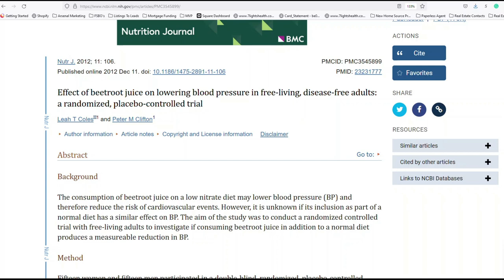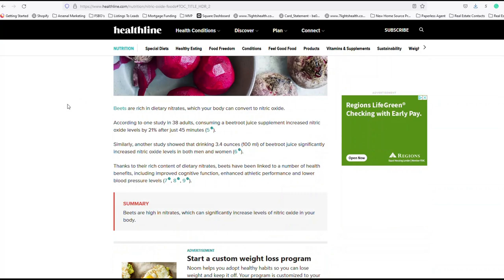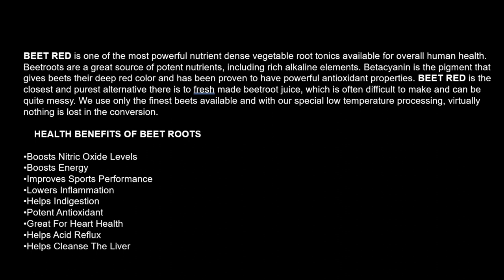Beets Are #1 For Heart Health Because They Boost Nitric Oxide Levels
BEET RED is one of the most powerful nutrient-dense vegetable root tonics available for overall human health. Beetroots are a great source of potent nutrients, including rich alkaline elements. Betacyanin is the pigment that gives beets their deep red color and has been proven to have powerful antioxidant properties. BEET RED is the closest and purest alternative there is to freshly made beetroot juice, which is often difficult to make and can be quite messy. We use only the finest beets available and with our special low-temperature processing, virtually nothing is lost in the conversion.

Order one of the world's best Organic Beet Root dietary supplements on the market here:

    HEALTH BENEFITS OF BEET ROOT:

    * Boosts Energy
    * Boost Nitric Oxide
    * Improves Sports Performance
    * Lowers Inflammation
    * Helps Indigestion
    * Potent Antioxidant
    * Great For Heart Health
    * Helps Acid Reflux
    * Helps Cleanse The Liver

BEETS: THE CIRCULATION SUPERFOOD
When it comes to nutrient-dense superfoods, beets are one of the superstars. Just cut open a raw beet, and you can see the dark beet-red color oozing out. Pure beet juice purifies, oxygenates, and energizes the body.

Beets contain numerous potent phytonutrients such as betanin, vulgaxanthin, lutein zeaxanthin and carotenoids. Some of the antioxidants contained in beets are in higher concentrations compared to many other vegetables. Beets are excellent for providing antioxidant, anti-inflammatory and detoxification support to the body.

Part of what sets beets apart from other vegetables is the broad range of impacts they have on the body's health. Beetroot has unique epoxy xanthophyll carotenoids which when working in conjunction with the broad spectrum of phytonutrients were found to be particularly beneficial to the body's nervous system. Beets also contain valuable minerals, vitamins, and amino acids such as folate, potassium, manganese, vitamin C, magnesium, tryptophan, iron, copper, and phosphorus.

The biggest reason for consuming beet juice is the impact it has on the body's nitric oxide levels. Recent scientific research has made the connection between dietary nitrates and lower rates of cardiovascular disease. Dietary nitrate has been demonstrated to have a range of beneficial vascular effects, including enhancing exercise performance in healthy individuals and patients with peripheral arterial disease. The best way to increase the body's nitric oxide levels is to consume more foods that contain dietary nitrates. Not surprisingly, beets have been shown to be one of the best sources of dietary nitrates. This is why cardiovascular doctors and medical agencies are beginning to examine beets and fund studies into how they can assist the body in lowering heart disease.